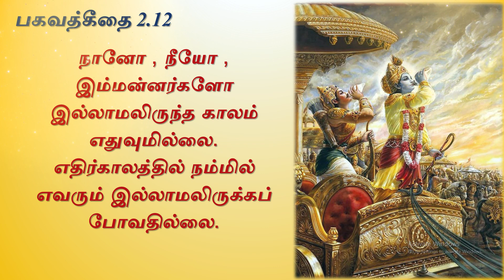பகவானோடு நாம் ஐக்கியமாக முடியாது.ஏன்? - Bhagavad Gita 2.12 - Narayana caitanya das